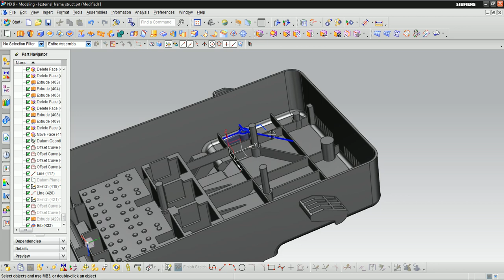NX อธิบายการใช้คำสั่ง Rib ตอนที่ 2